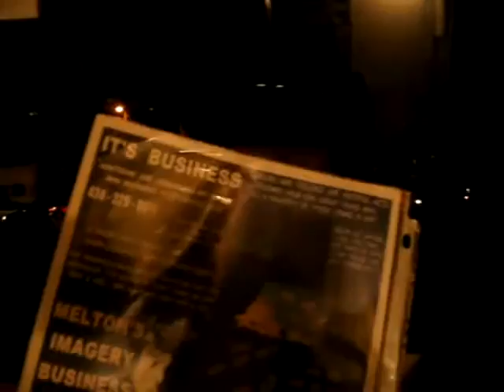ODUS1 2011F6A7N1 7 11WORKINGWITHBARACKEDCOMPUTERSGETSMANYCONSEQUENCES46MB zps79edc294